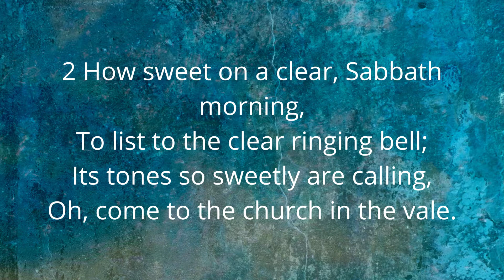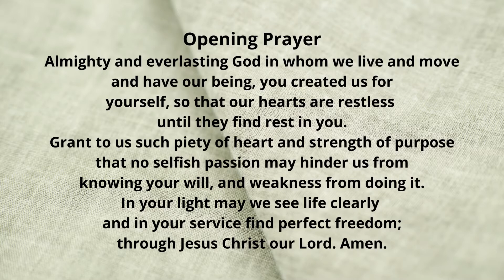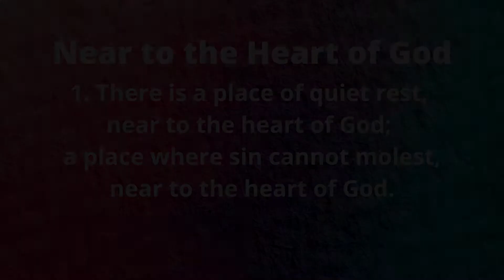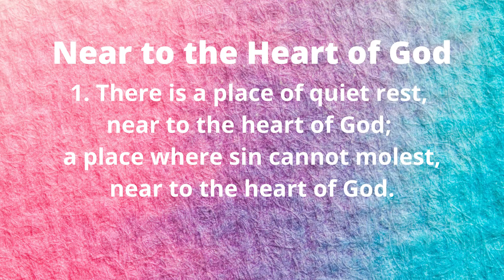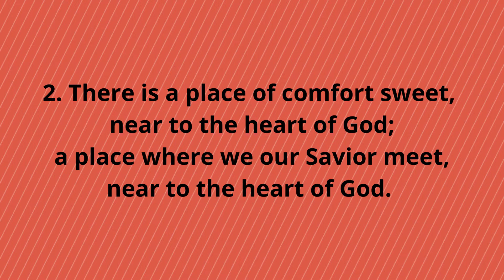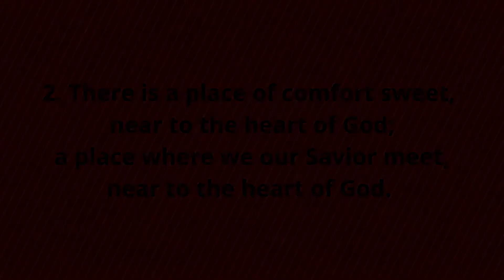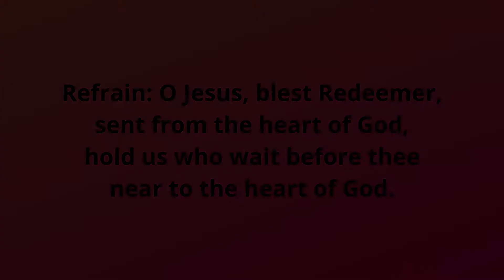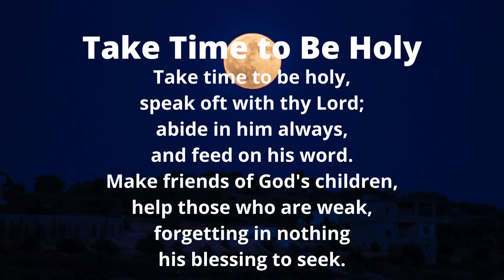Drive In Worship September 13 2020 Trinity St James UMC